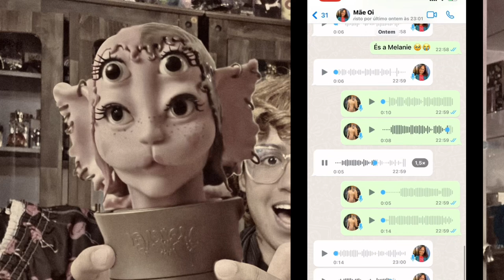Fiz Uma Tatuagem Portals Melanie Martinez Perfume ! Mãe Não Gostou